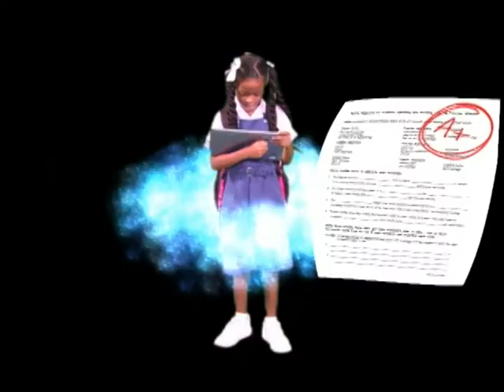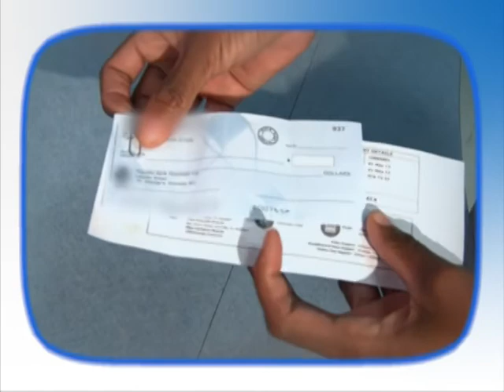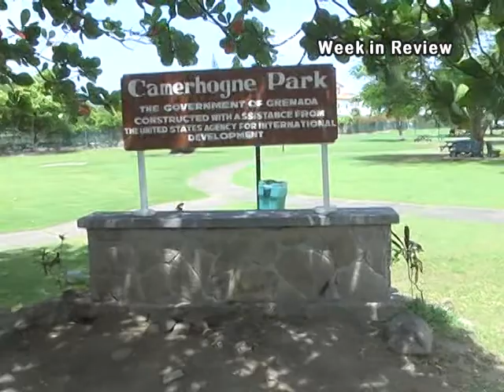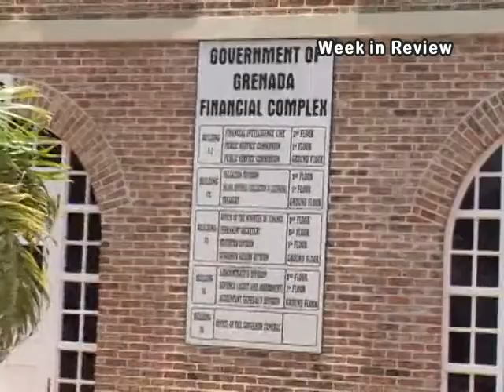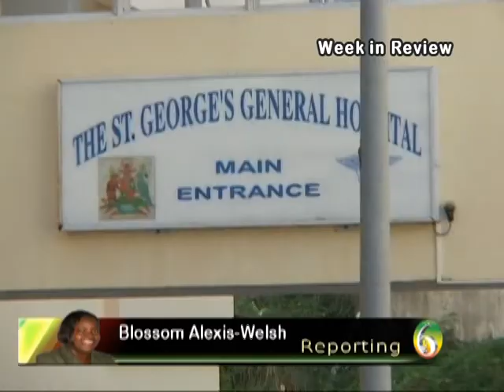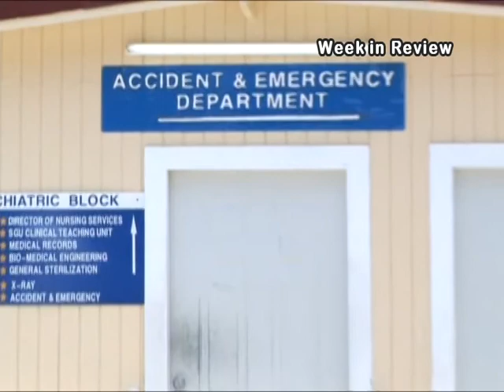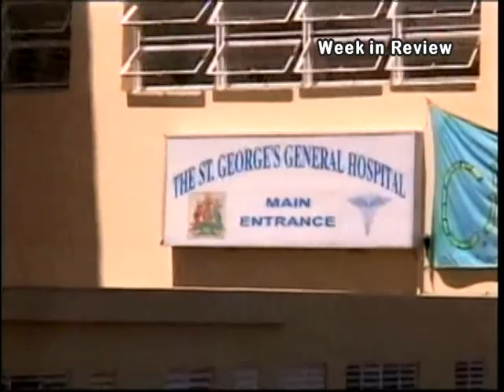CC6 Newsnight Week in Review sep 13th